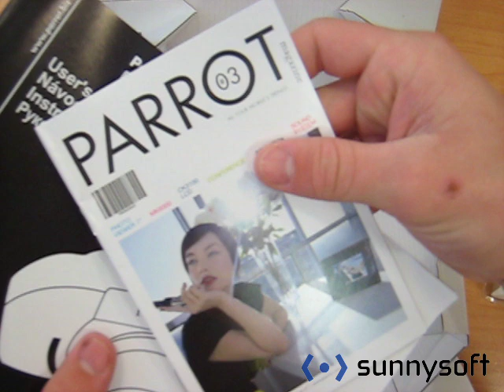Parrot CK3000 Evolution unboxing